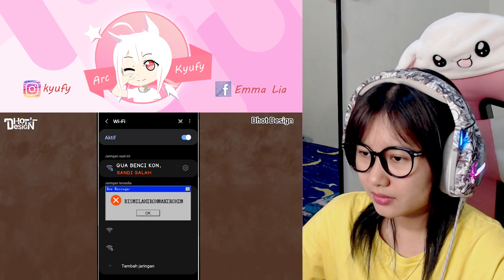NGAKAK !!! PERTAMA KALI REACTION DHOT DESIGN , KISAH CINTA YANG DI TIKUNG TEMEN SENDIRI !!!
Terima kasih ^^)/